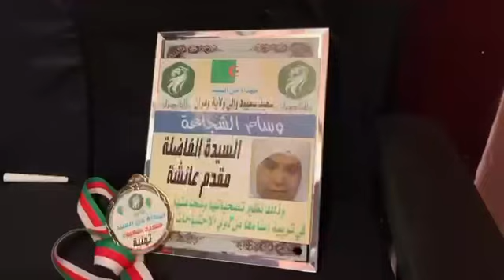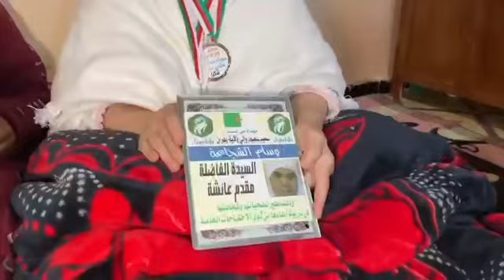La Radieuse Sport : Les autorités d'Oran et la Radieuse solidaires avec Mokadem Aicha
بنسبة لي هده السيدة هي احسن و اعضم امراة في العالم بمناسبة اليوم العالمي لذوي الاحتياجات الخاصة
وعدوها بحل مشكلة السكن و التكفل بأبنائها
السلطات المحلية وجمعية راديوز تتضامن مع السيدة مقدم عائشة والدة لخمسة أولاد معاقين

 في التفاتة طيبة وتضامنية، وبمناسبة اليوم العالمي لذوي الاحتياجات الخاصة، تنقلت السلطات المحلية لولاية وهران وبالتنسيق مع جمعية راديوز إلى منزل الفوضاوي بعين البيضاء وهران، أين تقطن عائلة من فئة ذوي الاحتياجات الخاصة تتكون من خمسة أولاد، أكبرهم يبلغ من العمر 65 سنة وأصغرهم بنت تبلغ 42 سنة، كلهم يعانون من إعاقة وترعاهم والدتهم السيدة الفاضلة " مقدمة عائشة " البالغة من العمر 83 سنة، والتي قهرتها الظروف المعيشية وصعوبة التكفل الصحي بأبنائها ما عرضها للاصابة بعدة امراض مزمنة اقعدها الفراش.